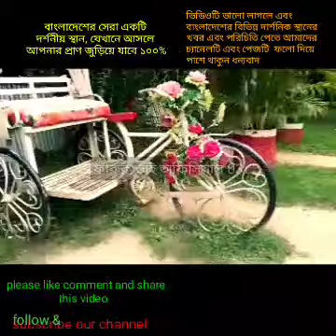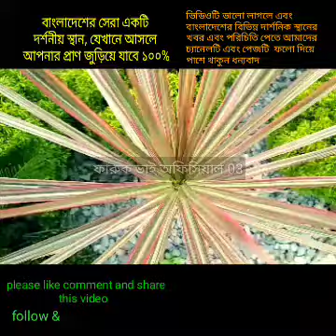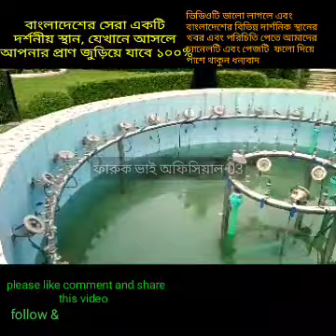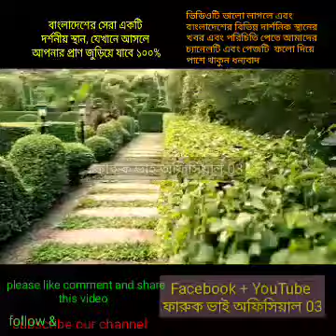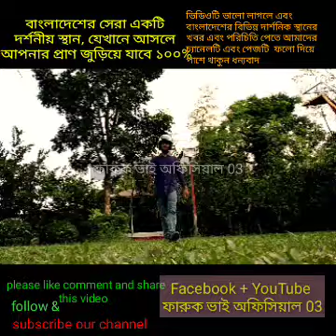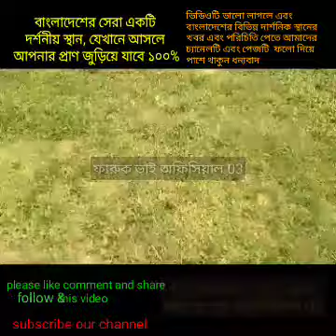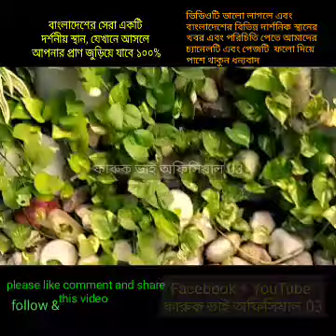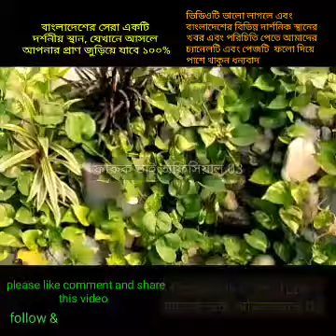অনেক ভালোজায়গা দেখেছি কিন্তু এরকমসুন্দর জায়গাকখনো দেখিনি,বাংলাদেশেরসেরা একটি দর্শনীয়স্থান AtoZ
শত পার্কের সেরা পার্ক❤️শত রিসোর্ট এর সেরা রিসোর্ট 💋হয়তো জীবনে অনেক পার্ক দেখেছেন কিন্তু এরকম সৌন্দর্য এবং নীরবতা আর কোথাও দেখেননি। জন প্রতি মাত্র 50 টাকায় এ পার্কে ঢোকার সুবিধা রয়েছে। গাড়ি রাখার জন্য বিশ টাকা। পার্কের ভেতরে অনেক কিছু রাইট আছে যাতে আপনাকে টাকা দিতে হবে না&আপনি এবং বাচ্চারা সবাই বিনামূল্যের ভিতরে সবকিছু ব্যবহার করতে পারবে। ফুল ফল পশুপাখি বিভিন্ন রাইট ঝরনা পাখি দোলনা এছাড়া আরো অনেক কিছু রয়েছে যা ভালো ভাবে দেখতে গেলে আপনাকে অনেক সময় দিতে হবে কেননা এই রিসোর্ট টি অনেক বড়. ভিডিওটি যদি ভালো লাগলে অবশ্যই পেজটিতে একটি লাইক দিয়ে ফলো করে যাবেন ইনশাআল্লাহ আরো নতুন নতুন ভিডিও আপনাদের সামনে তুলে ধরব যাতে খুব সুন্দর এবং ভালোভাবে আপনারা সেই জায়গা থেকে ঘুরে আসতে পারেন। খুব সুন্দর দেখার মত একটি জায়গা যেখানে গেলে আপনার মন ফ্রেশ হয়ে যাবে। অপূর্ব সৌন্দর্য আর মায়ের ভর্তি এই রিসোর্ট।